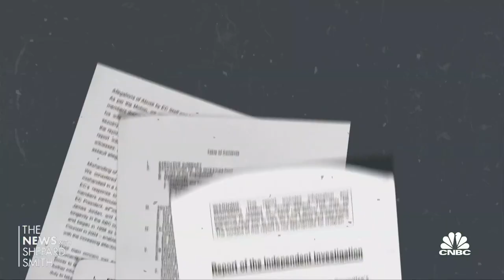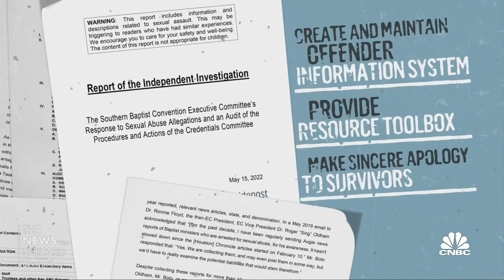Southern Baptist leaders lied about allegations of sexual abuse: Report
NBC's Anne Thompson joins Shep Smith to report on a cover-up in the Southern Baptist church, which reportedly lied to hide allegations of sexual abuse.